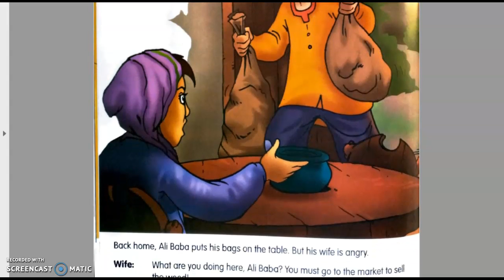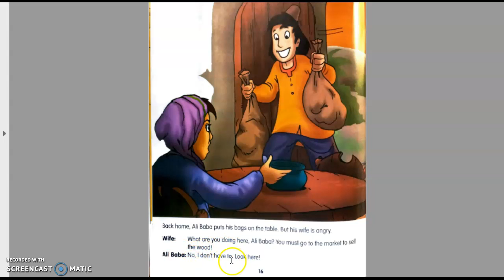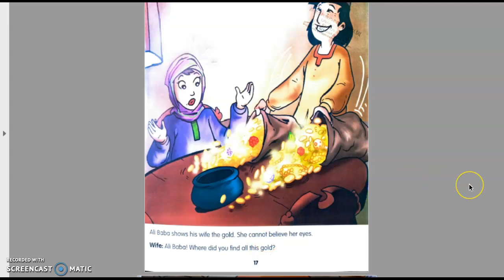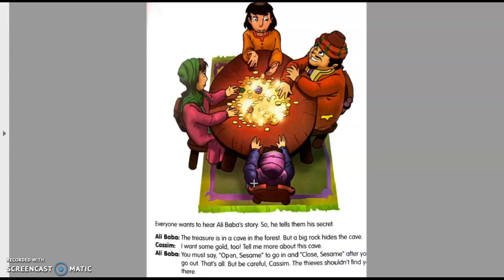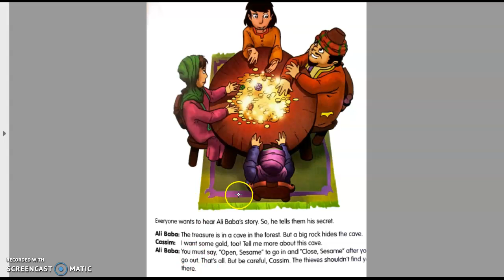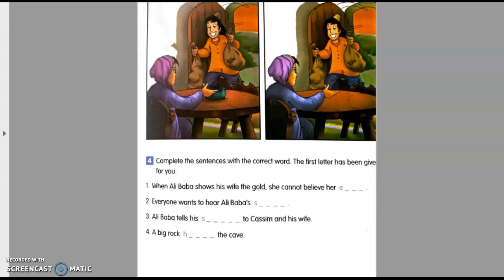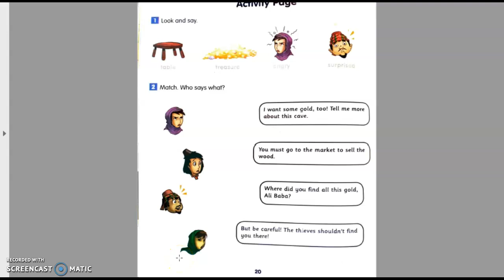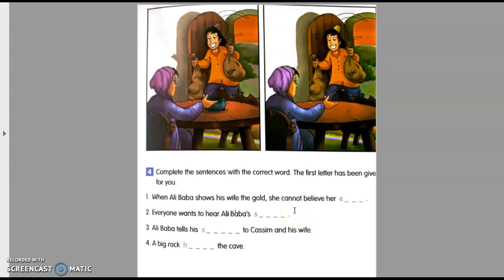Ali baba 16 to 21